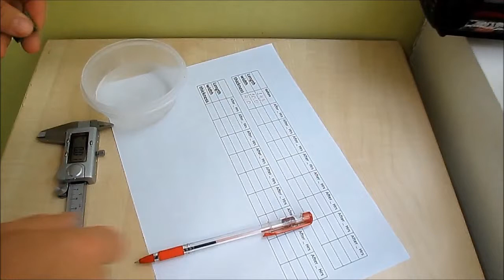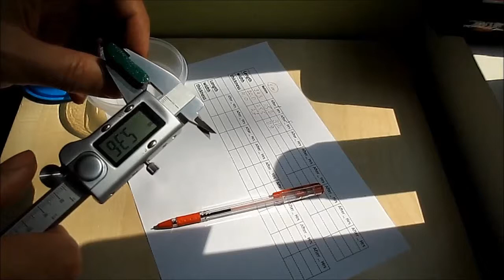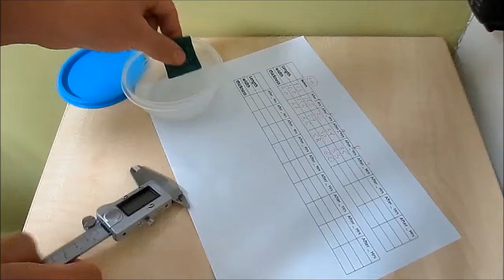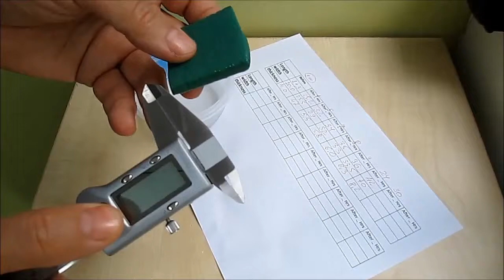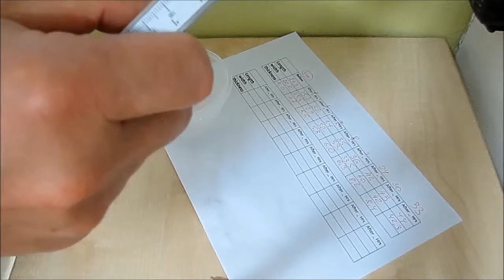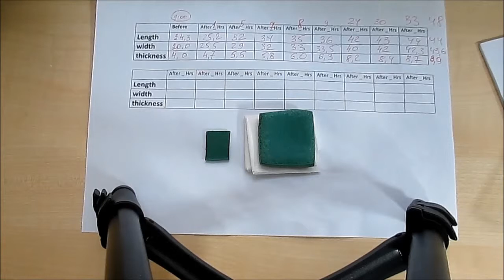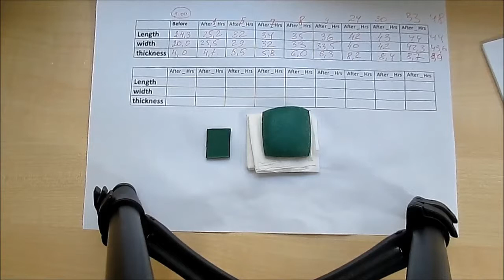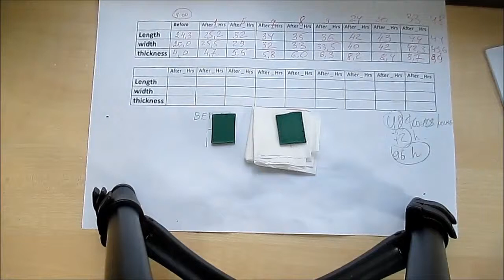Hydrophilic strip 27/10/2014